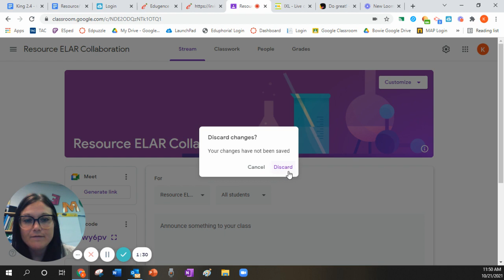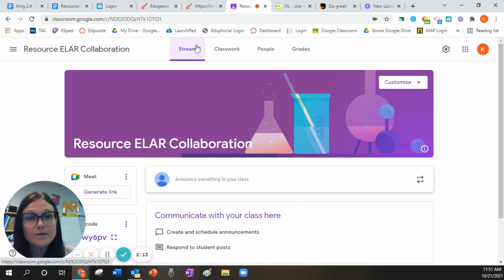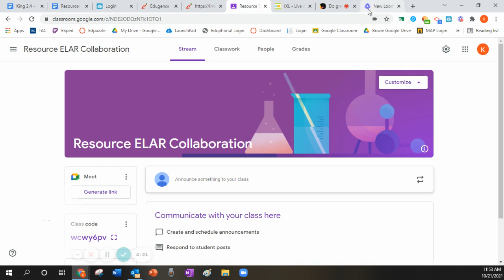Intro to Google Classroom